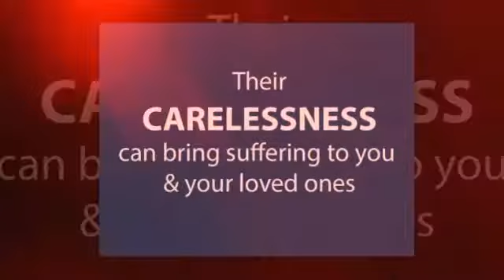Motorcycle Personal Injury Port St. Lucie FL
Call Charles "Kip" Sinclair your personal injury home town lawyer or visit us - Personal injury motorcycle Port St. Lucie, FL